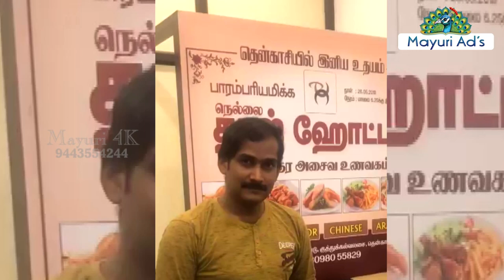தென்காசி சுவையான மீன் சாப்பாடு & வெரைட்டி பிரியாணி